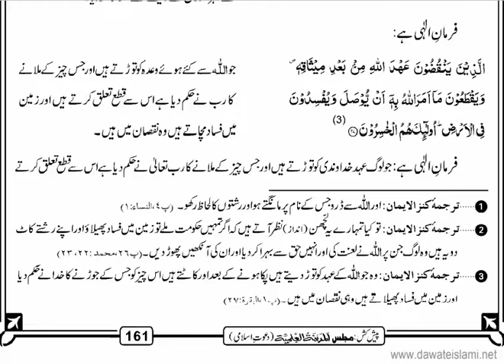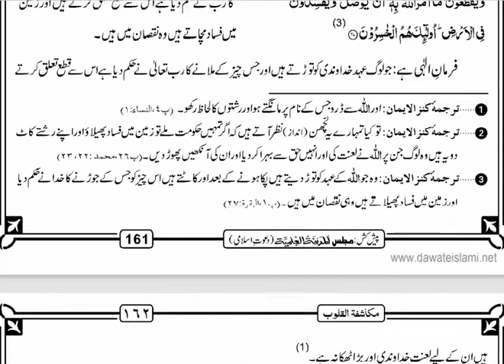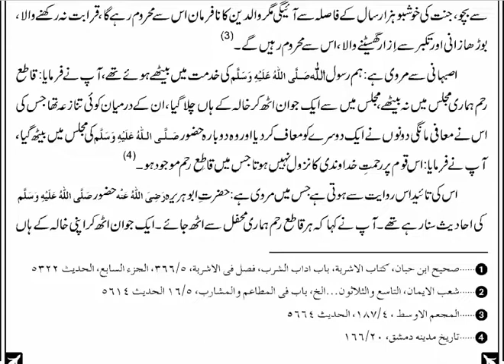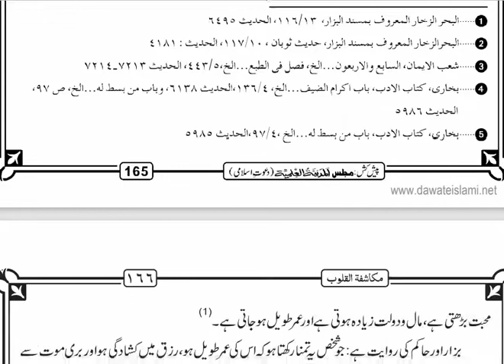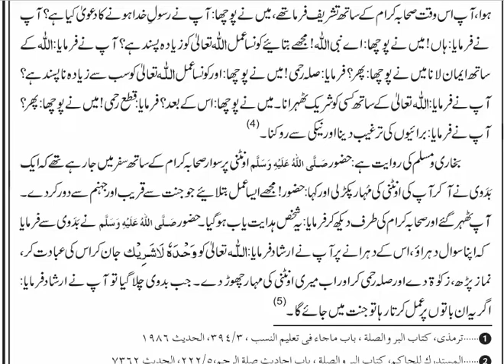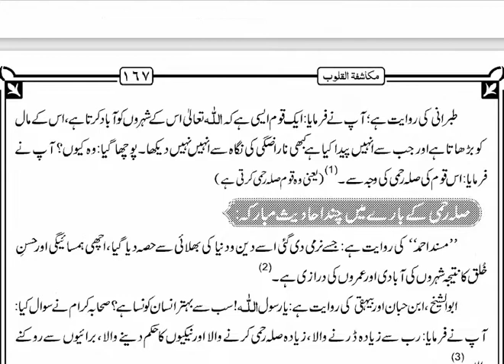مکاشفات القلوب Part-9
مترجم:
تلمیز اعلیٰ حضرت، استاذ العلماء مولانا مفتی تقدس علی خان رحمہ اللہ
کتاب مین اصلاح عمل کے خوالے سے کافی معلومت ہیں اور مختلف اعوان کے لیے تحت آیات، احادیث، اقوالی زرین اور مختلف واقیات اور حقیت درج ہیں جن مین موت اور قبر و آخرت کی بات ہے
Chapters:
0:00 زکوٰۃ
6:48 زنا
14:14 حقوق والدین اور صالح رحمی